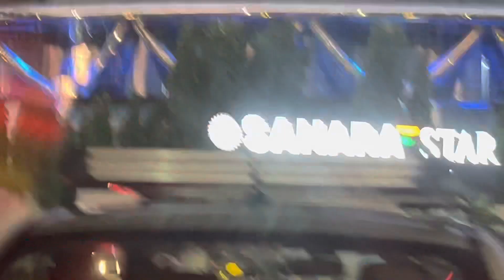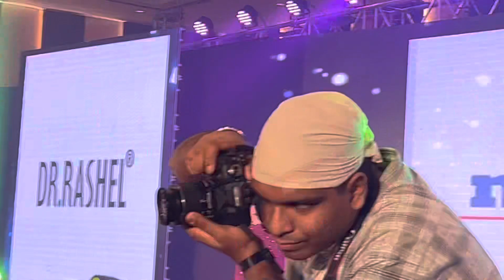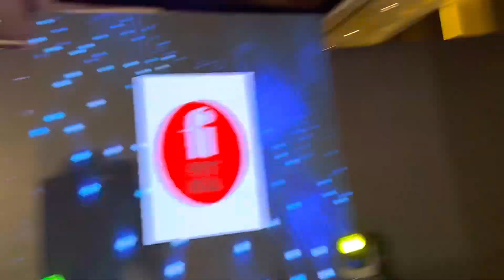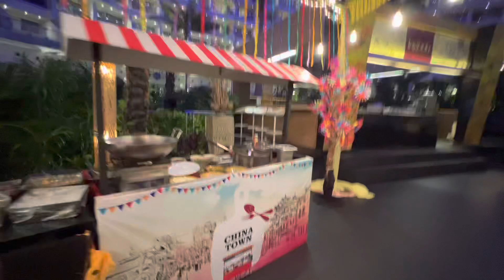Midday award funcation | at sahara star hotel | Mumbai | went as Guest